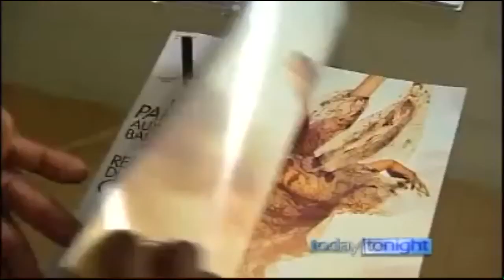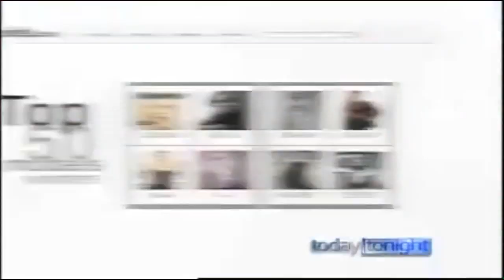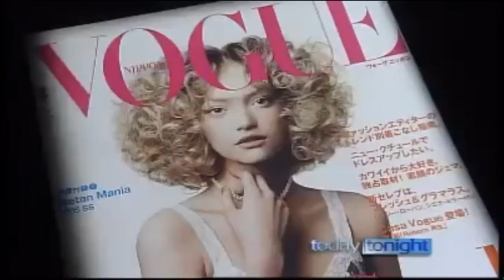Abbey Lee on Today Tonight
Abbey Lee Kershaw on Today Tonight